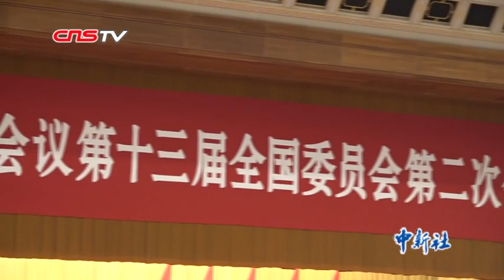中国全国政协十三届二次会议在北京开幕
3月3日下午，中国全国政协十三届二次会议在北京人民大会堂隆重开幕。中共中央政治局常委、全国政协主席汪洋在会上指出，“提高工作质量是新时代党和国家事业发展的重要要求，也是加强和改进人民政协工作的迫切需要。” 他特别要求政协工作要“坚决克服工作中的形式主义、官僚主义”“察真情、出实招、聚共识”，提高建言资政和凝聚共识双向发力的质量，更加有效地助推决胜全面建成小康社会。
此次大会将于3月13日落幕，为期10天。